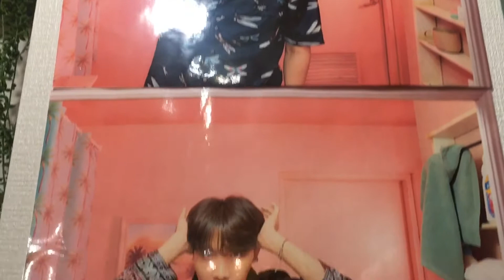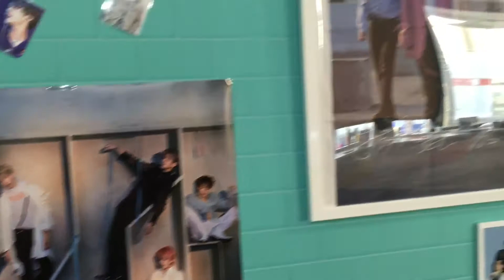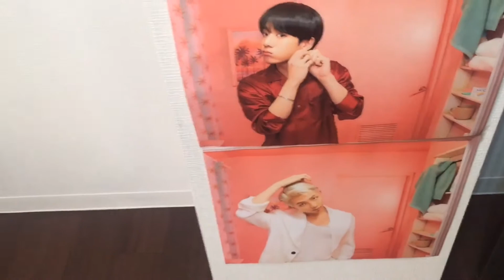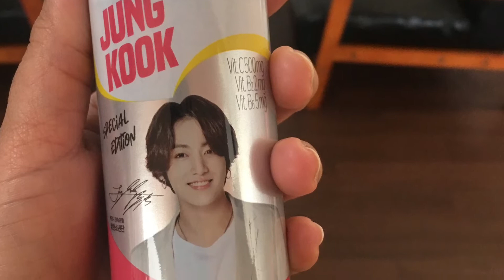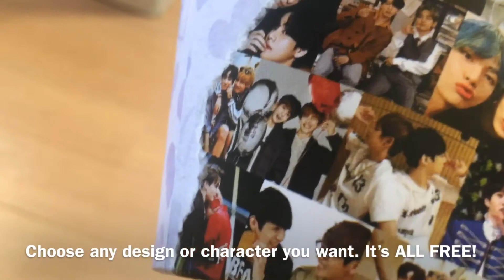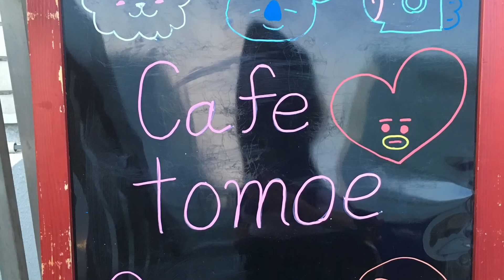Army’s Cafè in HAKODATE, HOKKAIDO, JAPAN✨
Are you an Army? (BTS Fan)❔
Are you living in Hakodate, Hokkaido❔
Are you living near in Hakodate, Hokkaido❔
If your answer is YES‼️ 😁✨
Then you must try this Cafe. 🥰

Army’s Cafe [Real Named “Cafe Tomoe”]
Is located at 1-2, Matsukazecho, Hakodate-shi, Hokkaido, 040-0035, Japan.
You can also search this cafe in Instagram Account. 👩🏻‍💻